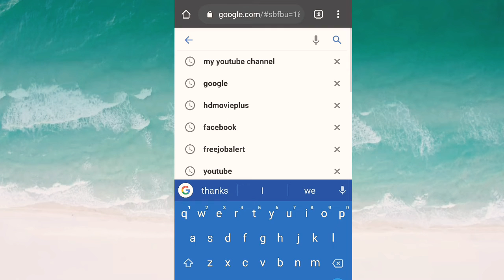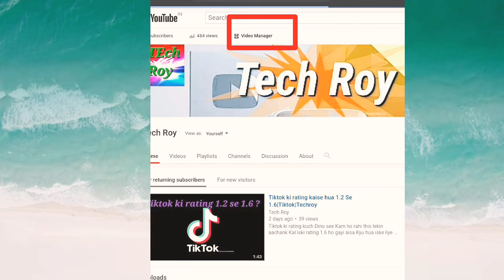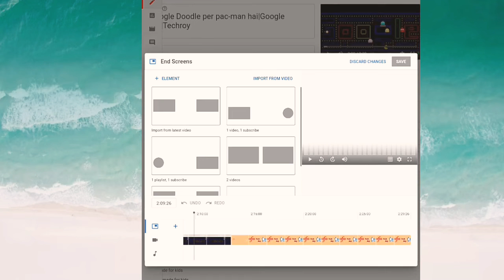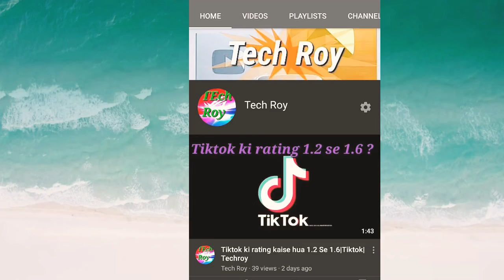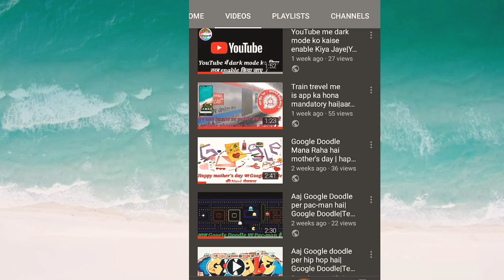YouTube me Endscreen kaise lagaye|Techzroy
YouTube video me Endscreen lagakar kaise AAP apne duare video ko promote kar sakte hai or apne channel per subscriber increase kar skate hai to mere is video ko last Tak dekhe or apne YouTube video per Endscreen lagakar apne channel ko grow karo